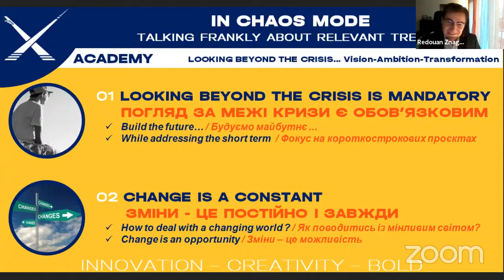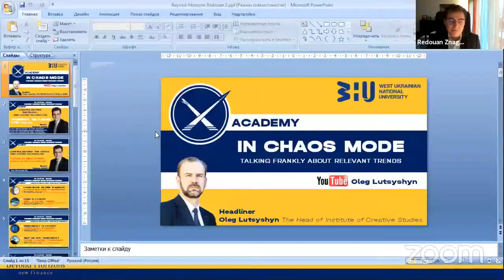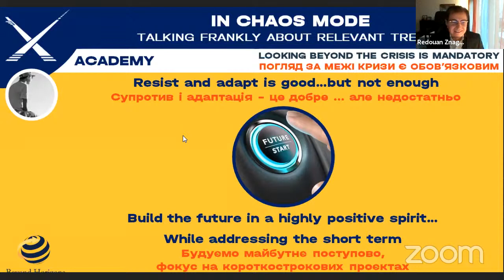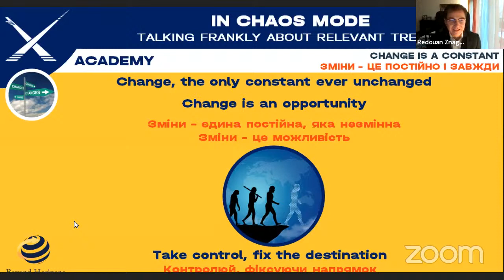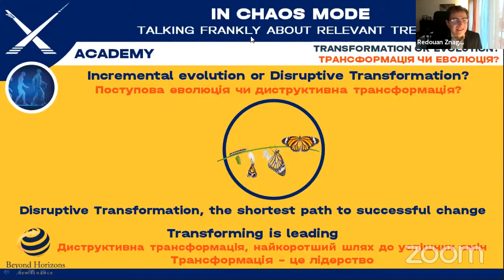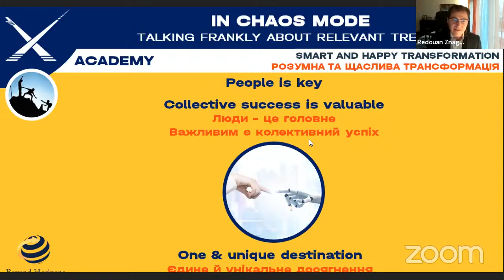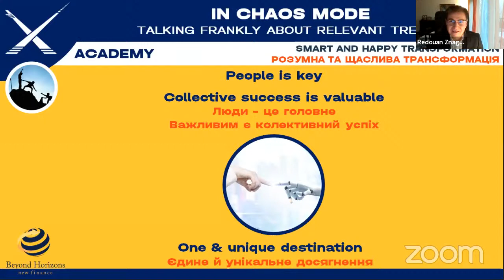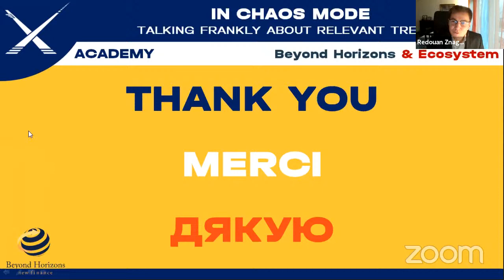LIVE: IN CHAOS MODE «LOOKING BEYOND THE CRISIS… Vision-Ambition-Transformation» Redouan ZNAGUI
Спікер: Redouan ZNAGUI, Founder & CEO “Beyond Horizons - New Finance” and Professor at University Paris 2 and University of Lille. Former Associate Partner “Ernst & Young”, Chief Financial Officer “BNP Paribas - International Retail Banking”, Chief Financial Officer “BNP Paribas – Wealth Management”.
Засновник та генеральний директор “Beyond Horizons – New Finance”, професор університету Париж 2 та Університету м. Ліль, асоційований партнер “Ernst & Young”, фінансовий директор „BNP Paribas - International Retail Banking” та „BNP Paribas – Wealth Management”.

💢 In FOCUS:
     У фокусі розмови:
✔️ LOOKING BEYOND THE CRISIS IS MANDATORY / ПОГЛЯД ЗА МЕЖІ КРИЗИ Є ОБОВ’ЯЗКОВИМ
 Build the future… / Будуємо майбутнє ...
 While addressing the short term  / Фокус на короткострокових проєктах
✔️ CHANGE IS A CONSTANT / ЗМІНИ - ЦЕ ПОСТІЙНО І ЗАВЖДИ
 How to deal with a changing world ? / Як поводитись із мінливим світом?
 Change is an opportunity / Зміни – це можливість
✔️ TRANSFORMATION OR EVOLUTION? / ТРАНСФОРМАЦІЯ ЧИ ЕВОЛЮЦІЯ?
 Leaders or followers? / Лідери чи послідовники?
 Transforming is leading / Трансформація – це лідерство
✔️ SMART AND HAPPY TRANSFORMATION / РОЗУМНА ТА ЩАСЛИВА ТРАНСФОРМАЦІЯ
 People is key / Люди – це головне
 Collective success is valuable / Цінність колективного успіху